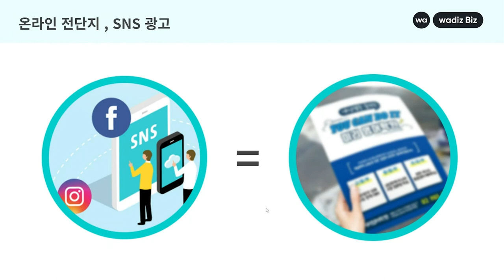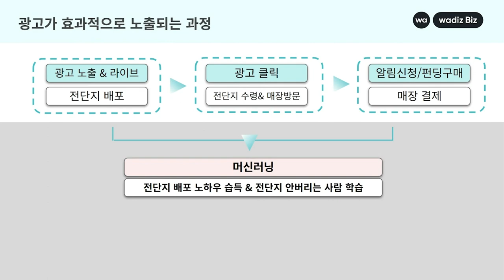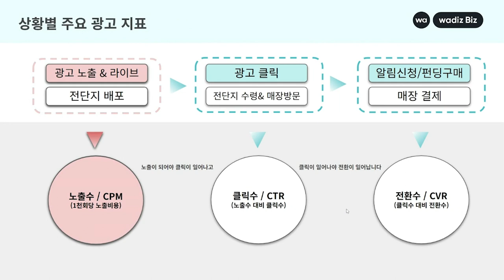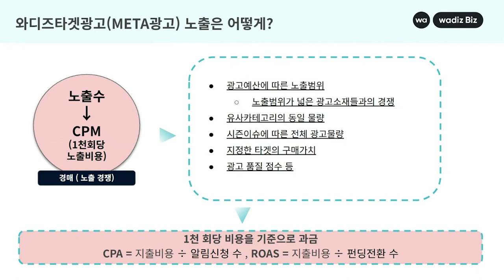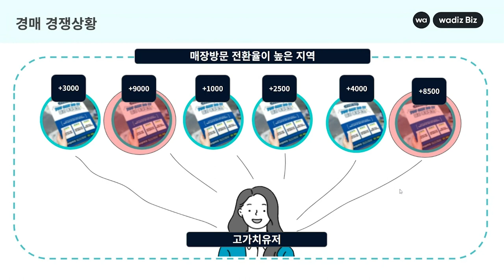[와디즈 타겟광고] 초보자도 이해하기 쉬운 광고 노출 A to Z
와디즈 광고 서비스 중, 타겟 광고에 대해 설명 드릴게요.
메이커님, 내 광고가 어디에 어떻게 노출되는지 알고 계시나요?
잘 모르셨던 초보자라도 이해하기 쉽게 설명드릴게요! 👍
노출이 일어나야 클릭이 일어나고 클릭이 일어나야 전환이 일어납니다!
메이커님의 매력적인 프로젝트를 와디즈 타겟광고로 넓게 노출시켜보세요!